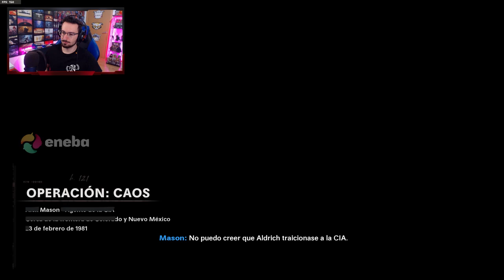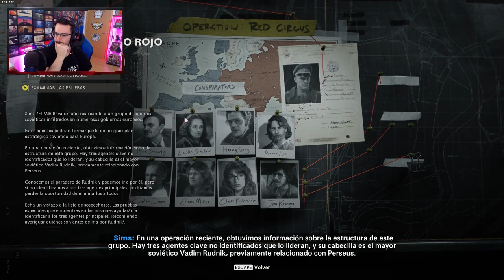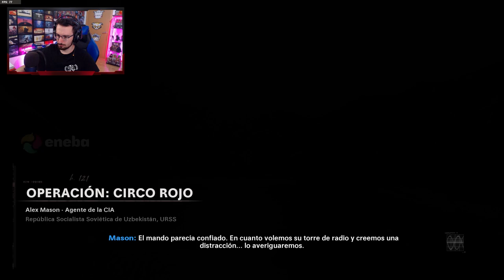OPERACIÓN CAOS #2 | Call of Duty Cold War Gameplay Español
OPERACIÓN CAOS en este gameplay de call of duty cold war en español.

▬▬▬▬▬▬▬▬▬ INFORMACIÓN SETUP ▬▬▬▬▬▬▬▬▬

● CPU: Intel Core i9-9900K 3.6Ghz
● MB: Asus Prime Z390-A
● Rstón: SteelSeries Rival 300
● Cᴀsᴄᴏs: Sades A6
● Micrófono: Blue Yeti
● Fuente Alimentación: 800W Mars Gaming
● Teclado: Newskill seiryu

 call of duty cold war gameplay call of duty cold war beta call of duty cold war zombies call of duty cold war all weapons ps5